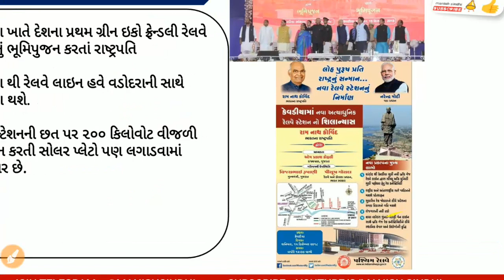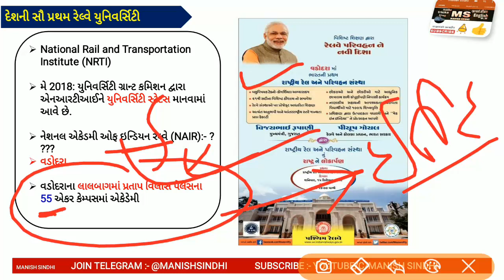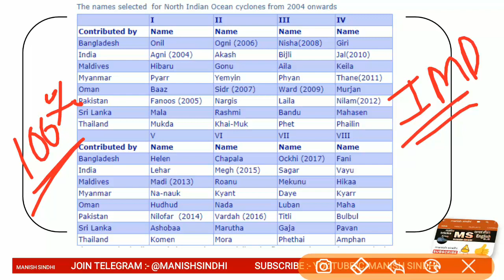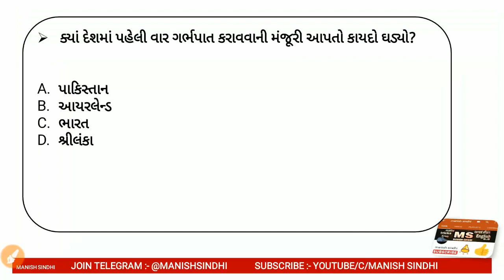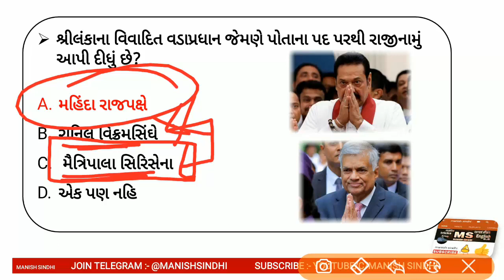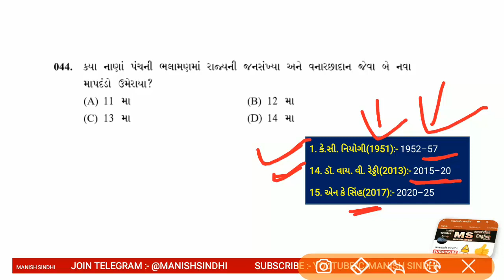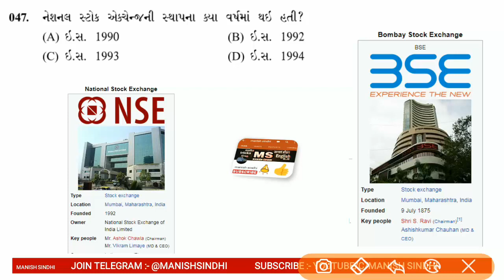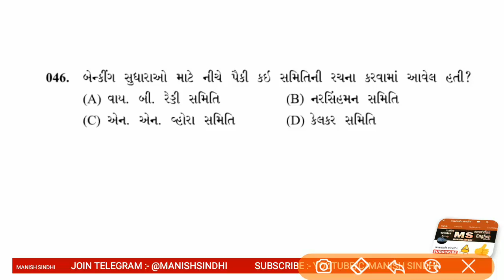Current Affairs in Gujarati- 16 December 2018 by Manish Sindhi l GK in Gujarati 2018